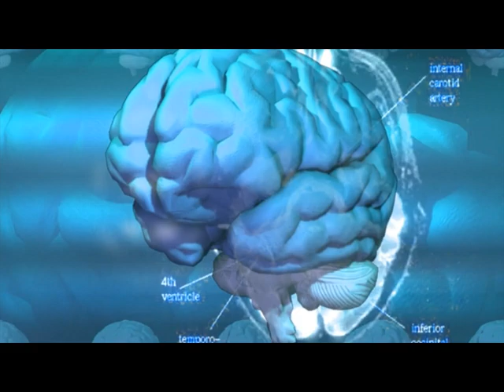SE NON SAPPIAMO AMARE CHIEDIAMO AL SIGNORE IL SUO AMORE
Se non amiamo nemmeno noi stessi, non possiamo pretendere di amare il prossimo e tantomeno Dio.

É necessario prima comprendere in profondità la nostra mente, anche se questo ci costa molto, perché pochissimi si accettano come sono.

Quando abbiamo scoperto senza timore ciò che realmente pullula nei nostri piú reconditi anfratti e meandri mentali, quanta superficialità ci narcotizza, quanta invidia ed odio serpeggiano in noi, quanto egoismo blocca la nostra evoluzione interiore, allora possiamo nell’umiltà chiedere al Signore che ci doni Lui l’amore che ci manca, perché ogni nostra cattiveria ed ogni forma di insensibilità é già stata annullata dalla sua amorosa passione e morte in croce.